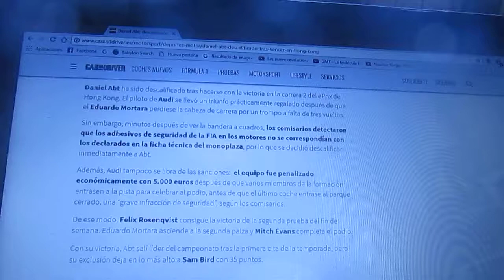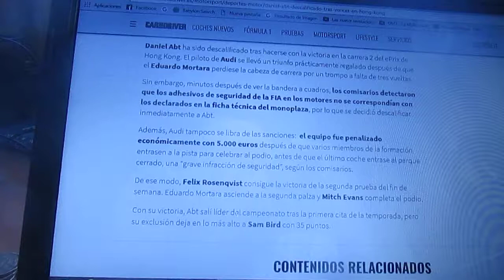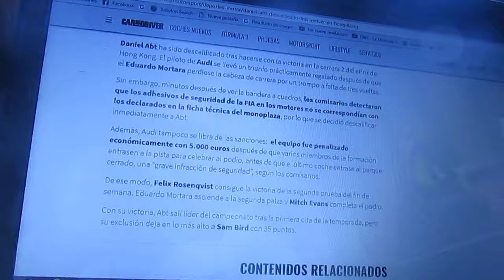Resumen carrera 2 eprix de Hong Kong 2017 2018 de la Fórmula E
Daniel Abt ganó la carrera pero termino descalificado y al equipo Audi se le impuso una multa de 5.000 euros por no llevar adhesivos de seguridad por lo que el sueco Felix Rosenqvist fue el ganador seguido del italiano Edoardo Mortara 2° y Mitch Evans 3° respectivamente